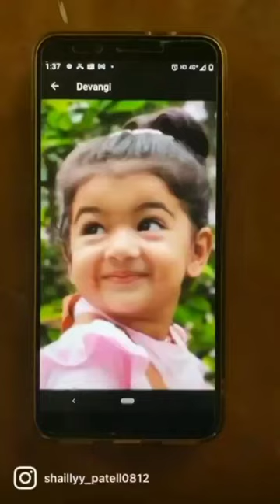pencilsketch#art granddaughter painting sciencecityahmedabad urus _art_gallery.